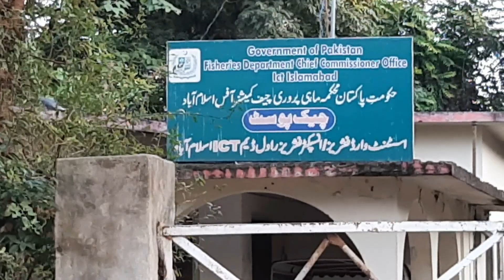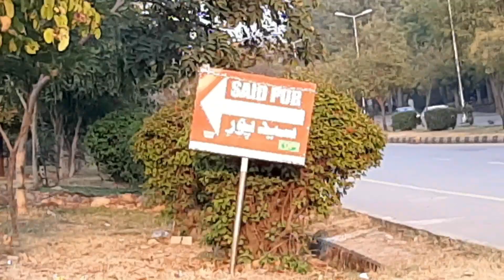Documentary of Islamabad in 5 minutes, the Capital of Pakistan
History of Islamabad, the Capital of Pakistan